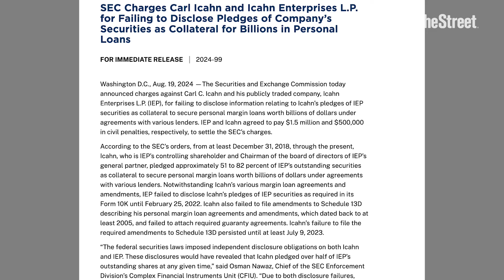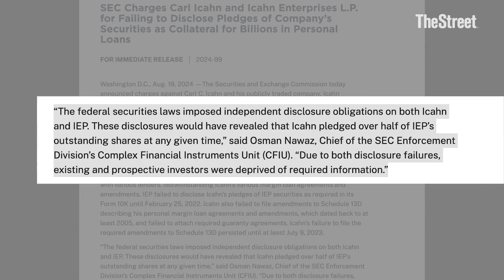SEC charges Carl Icahn with hiding billions in personal loans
Icahn will pay a total of $2 million to settle the charges.

Transcript:

Conway Gittens: Here’s what we’re watching on TheStreet today.

The trading day begins with the S&P 500 and the Nasdaq looking for their next move following eight-days of gains. Stocks are not the only thing on the up and up. Gold prices are at a record high - trading above $2500 an ounce. And for the first time in history, a gold bar, which typically weighs about 400 ounces, is worth $1 million.

And speaking of millions…Veteran Wall Street tycoon Carl Icahn has agreed to pay $1.5 million to settle charges that he used his company’s stock as collateral for billions of dollars in personal loans - without telling investors. He and his company, Icahn Enterprises, also agreed to pay half-a-million dollars in civil penalties.

According to the Securities and Exchange Commission, the misdeeds, which go all the way back to 2005, are tied to the fact that he did not reveal what he was doing to all his shareholders. “The federal securities laws imposed independent disclosure obligations on both Icahn and IEP. These disclosures would have revealed that Icahn pledged over half of IEP’s outstanding shares at any given time. Due to both disclosure failures, existing and prospective investors were deprived of required information.”

If those billions of dollars in personal loans would have gone bad, then lenders would have confiscated Icahn Enterprise shares, which would have forced a sale that would’ve hurt all company shareholders - all without shareholder knowledge.

Icahn is a Wall Street legend and is said to have partially inspired the Gordon Gekko villain made famous in the 1987 hit movie “Wall Street.”